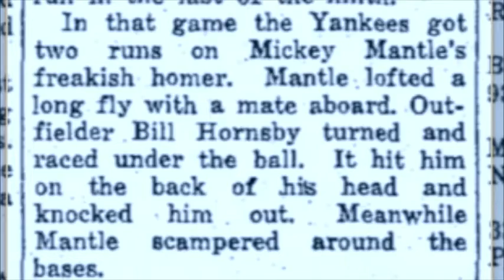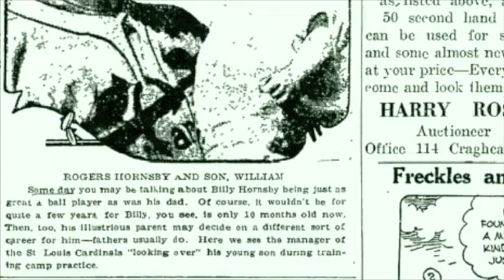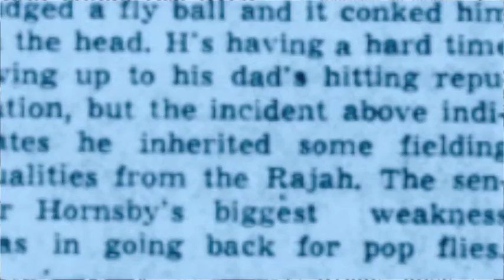Knock It Out the Park - aka Mantle v. Hornsby (or "The young Mick knocks a chip off the old block")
Sam & Dave's classic but unsuccessful 1970 single—comp /arr by Dave Crawford—fuels this belated commemoration of the 60th anniversary of one unforgettable, yet all but forgotten on-field encounter between names out of baseball's Pantheon.